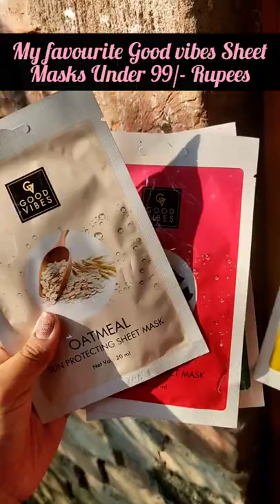My Favourite Good Vibes Sheet Masks Under 99 Rupees 😍 yt #